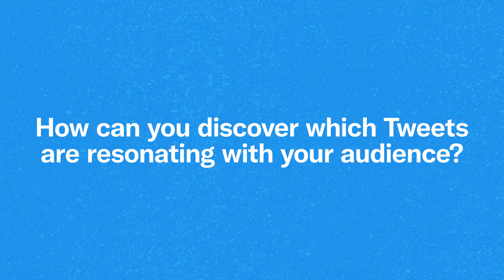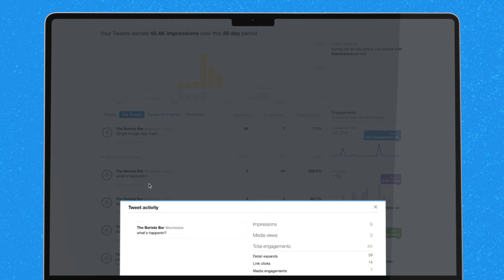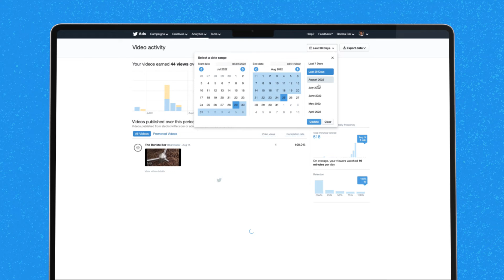Up Your Tweet Game with Twitter Analytics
Ever wondered which Tweets are resonating with your audience? With Twitter Analytics, you can access everything you need to know about your audience’s response to the content you share. In this video, we’ll walk you through the basics of using Twitter Analytics and get you on your way to fine-tuning your Tweet strategy!

Want to learn more? for bite-sized courses that will help to grow your business on Twitter.